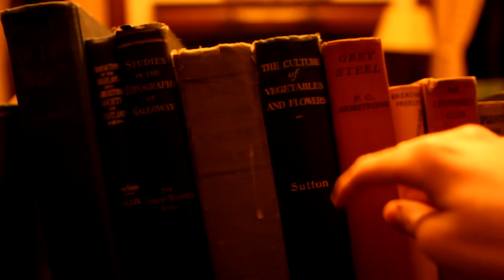Chai Offends Scottish People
follow me on Instgram @MyNamesChai

Fun Fact of the Day:
The name Lemur is actually Latin for “spirits of the night”